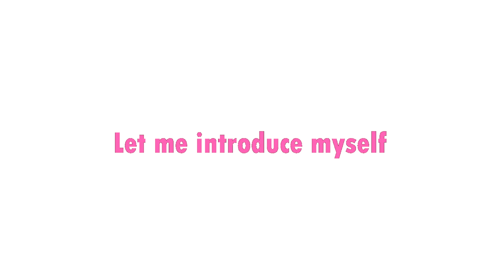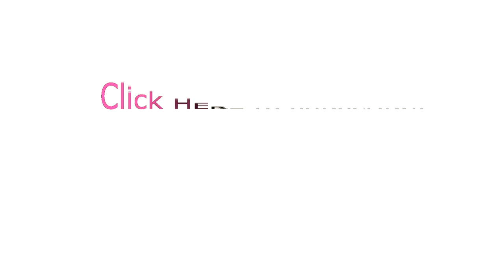Welcome To My Channel! - Daily Dee